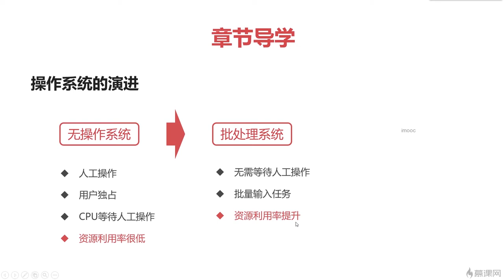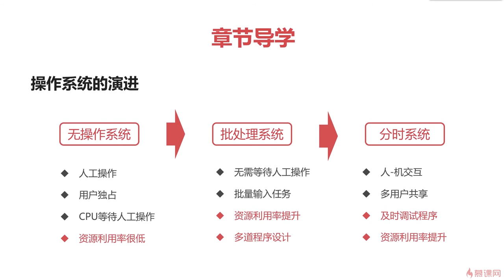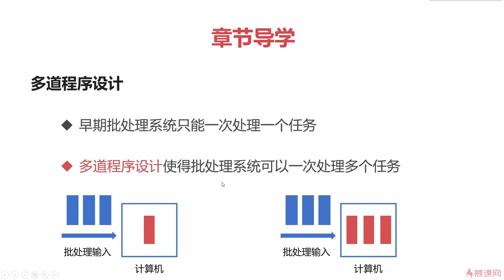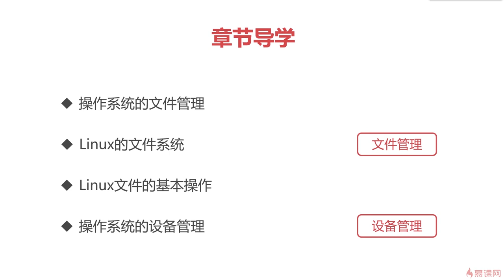6.1 操作系统之基础篇｜章节导学｜程序员编程必备基础知识（ 计算机组成原理／操作系统／计算机网络）